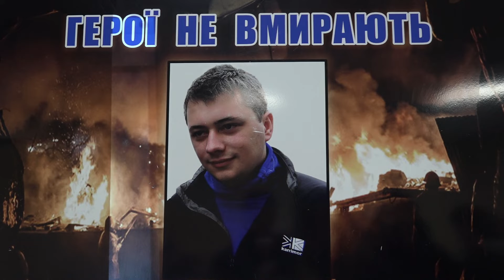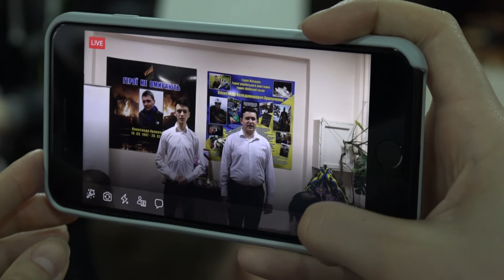"Він був відкритим до життя" - таким пам'ятають Олександра Храпаченка у його рідному університеті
У Рівненському державному гуманітарному університеті згадували яким був Герой Небесної Сотні Олександр Храпаченко
"Він був особливим. Він дивився на світ своїми очима, не якимись зашораними очима із книжок, чи якихось там теорій – він був відкритим до життя і таким ми його будемо пам’ятати» - Юрій Мельничук, доцент кафедри театральної режисури РДГУ
"Він був позитивний, він був щирий, він був веселий, він вмів робити настрій" - Тетяна Віннік, одногрупниця Олександра Храпаченка
"Я хочу сказати, що ми гордимося, що в нас вчилися такі студенти" - Руслан Постоловський, ректор РДГУ